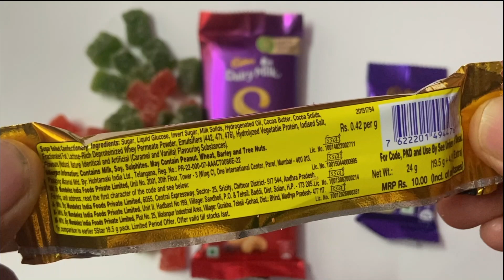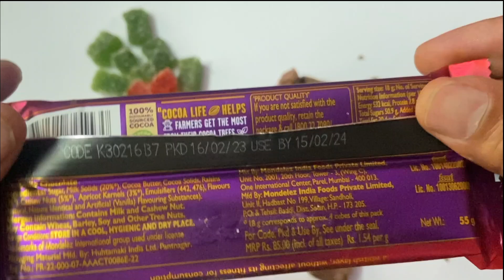5Star Vs Dairy Milk Vs Dairy Milk Silk Unboxing satisfyingvideo ISahara ASMRI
5Star Vs Dairy Milk Vs Dairy Milk Silk Unboxing satisfyingvideo ISahara ASMRI
In this video we're showing the unpacking of different brands chocolates . Welcome to my favourite candy/confectionery unboxing channel "Sahara ASMR". Here you can find interesting chocolates and candies opening video.